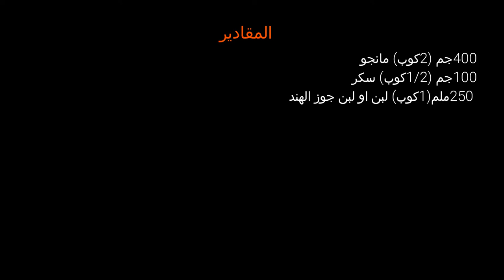ايس كريم المانجو! بثلاث مكونات فقط بدون كريمة سهل وسريع ومنعش ويفكرنا بايام الطفولة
المكونات:
مانجو
لبن
سكر